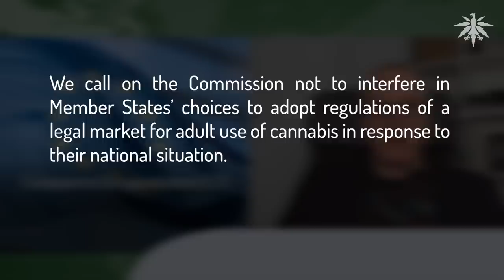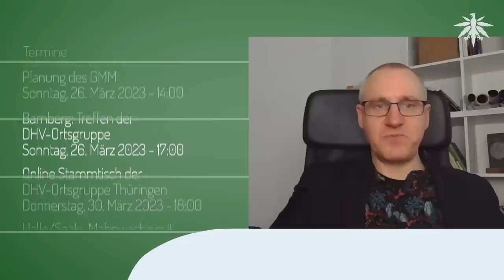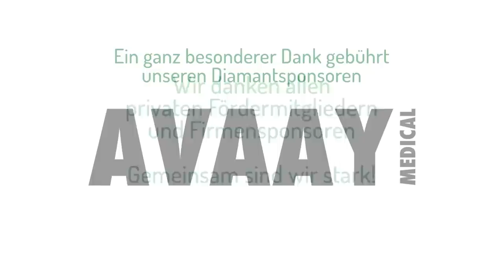Georg guckt Glaskugel | DHV-News # 373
0:00 Intro
0:27 Vorbemerkungen
0:51 Georg guckt Glaskugel
10:21 Bundesrat und Entkriminalisierung
19:58 Europäische Bürgerinitiative (ECI)
23:52 Kurzmeldungen
24:01 • Neue Richtervereinigung für Legalisierung
24:58 • UN-Drogenkontrollrat warnt Deutschland
26:24 • BVerfG hat Cannabis wieder auf der Jahresordnung
27:15 • Entwarnung bei G-BA-Richtlinien für medizinisches Cannabis
28:58 • UN-Drogen-Versammlung: Deutschlands lascher Auftritt
33:09 • Oklahoma/USA: Volksabstimmung gegen Legalisierung
25:09 • Schweiz: Modellprojekt startet auch in Zürich
36:01 • Ortsgruppenfunk
37:02 Termine

DHV-Diamantsponsoren

*Georg guckt Glaskugel*

*Bundesrat und Entkriminalisierung*

Bundesrat/ Gesetzgebung/ Ablauf des Verfahrens/ Zweiter Durchgang im Bundesrat

*Europäische Bürgerinitiative (ECI)*

*Kurznachrichten*

• Neue Richtervereinigung für Legalisierung

Neue Richtervereinigung e.V. Twitter, 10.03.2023: "Eine Kriminalisierung des Besitzes von Cannabis zum Eigenkonsum ist nicht mehr zu rechtfertigen."

Neue Richtervereinigung e.V., Pressemitteilung vom 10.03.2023: Die geplante Legalisierung von Cannabis ist sinnvoll

• UN-Drogenkontrollrat warnt Deutschland

RND, 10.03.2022: UN-Drogenkontrollrat: Werbung für Alkohol und Cannabis in sozialen Medien verstärkt den Konsum

• BVerfG hat Cannabis wieder auf der Jahresordnung

Bundesverfassungsgericht: Vorausschau 2023, Zweiter Senat, Berichterstatterin: BVR'in Dr. Kessal-Wulf

• Entwarnung bei G-BA-Richtlinien für medizinisches Cannabis

G-BA, Pressemitteilung vom 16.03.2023: G-BA regelt Verordnung von medizinischem Cannabis bei schweren Erkrankungen: Keine zusätzlichen Anforderungen, die über die gesetzlich zwingenden und für den G-BA verbindlichen Verordnungsvoraussetzungen hinausgehen

BvCW & Friends, 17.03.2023: G-BA Beschluss zeigt Wichtigkeit von Medizinalcannabis – aber auch die Komplexität und den Bedarf nach weiteren Reformen

• UN-Drogen-Versammlung: Deutschlands lascher Auftritt

Bundesdrogenbeauftragter, 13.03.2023: Statement des Beauftragten der Bundesregierung für Sucht- und Drogenfragen zur 66. Sitzung der Commission of Narcotic Drugs

• Oklahoma/USA: Volksabstimmung gegen Legalisierung

• Schweiz: Modellprojekt startet auch in Zürich

Watson, 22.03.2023: Bund gibt grünes Licht für Stadtzürcher Cannabis-Projekt

• Ortsgruppenfunk

DHV Ortsgruppe Chiemgau Instagram, 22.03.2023: Mit Wegge, Blienert und OG München in Rosenheim

*Termine*